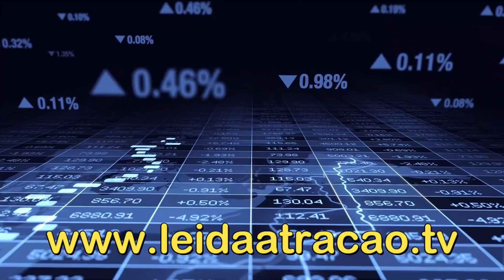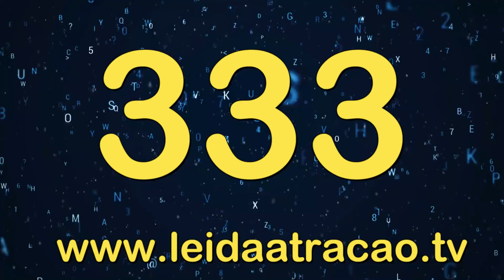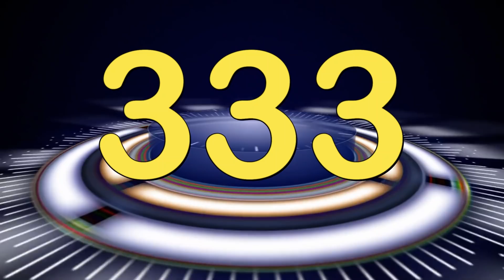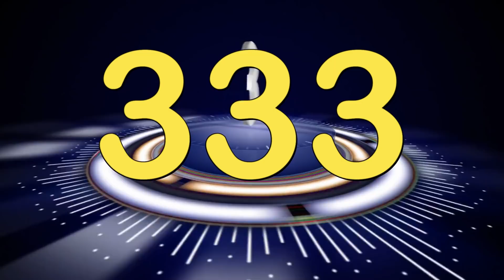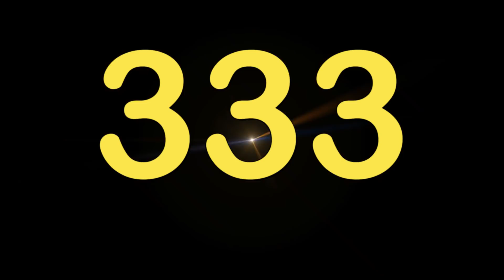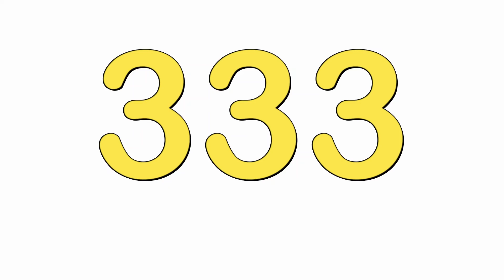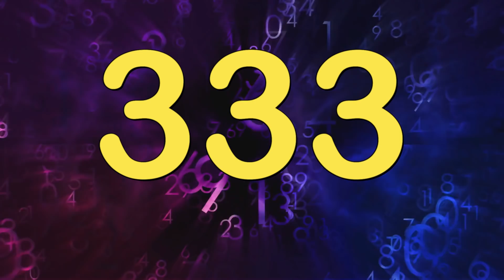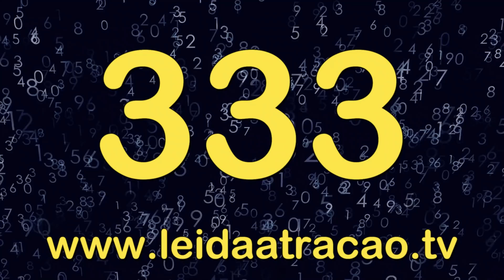MEDITAÇÃO DO 333 – SEQUÊNCIA NUMÉRICA DA SORTE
Eu sou Diniz Vieira. Neste vídeo, eu apresento uma meditação baseada no número 333. Esta é uma sequência numérica angelical da sorte, a partir dos ensinamentos da Numerologia.